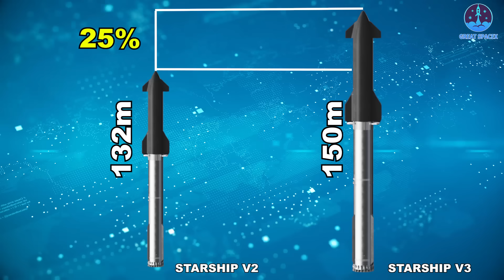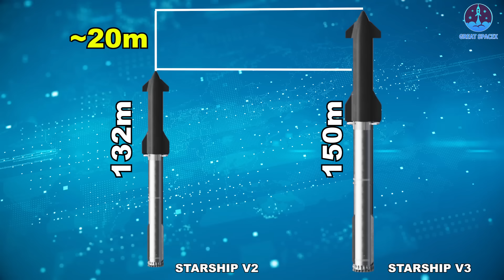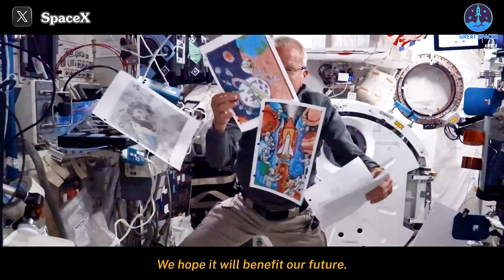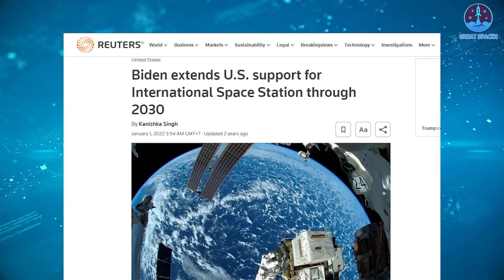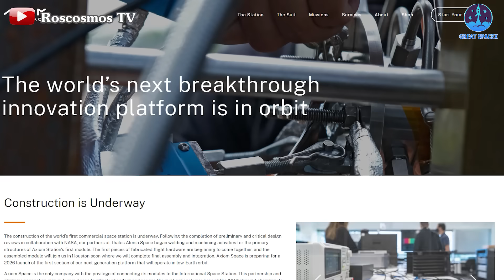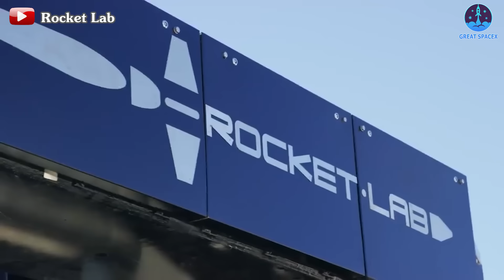Elon Musk just officially announced New Starship V3 'Bigger, Longer & Better'...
SOURCE OF IMAGES AND VIDEOS:
SpaceX CEO Elon Musk just unveiled plans for a new version of the orbital-class rocket: Starship V3, which he says will have key upgrades over its predecessor.
"We've got a version three ship design that will stretch that even taller, probably end up being I don't know 140 meters before it's all said and done, maybe 150 meters at the end in length, yeah so be even taller than it currently."
With 150 meters in height, the V3 will be higher than V1 up to 25%. Based on the previous speculations, Version 2 will be stretched to 10% to get 132 meters in fully stacked status, meaning V3 will be higher than V2 by roughly 20 meters.
Because Elon Musk did not go into detail, we can draw educated speculations based on the progression from Starship V2.
Besides, the upgrades could also increase Starship's payload lift capacity from roughly 100 metric tons to more than 200 metric tons per flight, Musk said.
Well, this can make Starship become an unparalleled cargo behemoth in space, revolutionizing space travel with its impressive payload capabilities.
To comprehend the scale of this accomplishment, one can envision that the cargo capacity of the Starship is equivalent to that of three 118 tons of Saturn V into orbit and about 12 Shuttle payloads.
Remember it took almost 60 Space Shuttle launches to bring up the pieces of the 420-ton International Space Station?
In this case, two single-use SpaceX Super Heavy Starships could be left in Space and bring more mass for a larger 500-ton Space Station. It would be best to use at least three SpaceX Super Heavy Starships to orbit. This would enable a central docking component and then two rotating Starship modules. The SpaceX Starships could be just left in orbit but attached with walkways to form an almost 1230-ton space station. Each of the Starships would have about 160 tons of dry mass and a 300-ton payload.
Next, while the exact engine count for V3 remains uncertain, it may not surprise me if SpaceX introduces a more potent version of the Raptor engine to further enhance payload capacity.
So far, the Raptor engine V3 for Starship V2 is a newly manufactured version by SpaceX, first tested in May 2023. Raptor 3 has higher Isp (i.e. specific impulse, a measure of how efficiently a rocket engine uses its fuel), more thrust, “and many other improvements,” Musk said. The current Raptor 2 engines produce 230 tons of thrust, whereas the Raptor 3 engines are expected to generate roughly 269 tons of thrust, marking a 17% improvement.